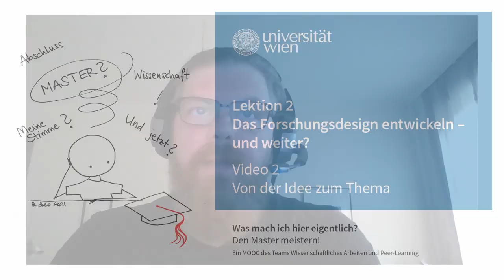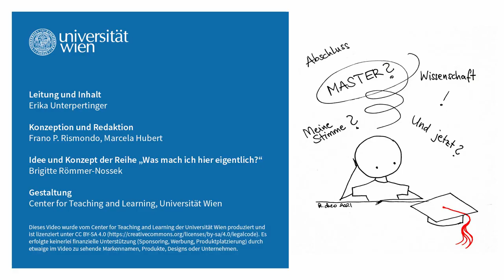[wasmachich4] Von der Idee zum Thema